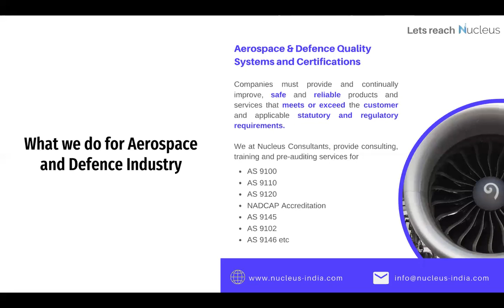Aerospace & Defence Quality Management Systems & Certifications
2 Minutes “Thing(k)s” series

Aerospace Quality Management Systems & Certifications